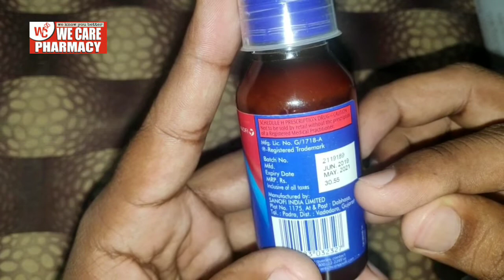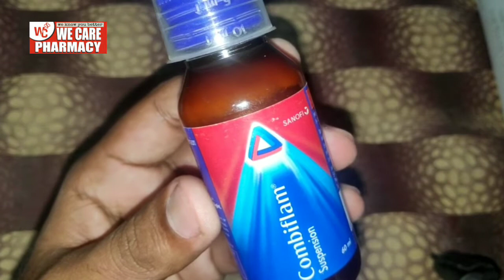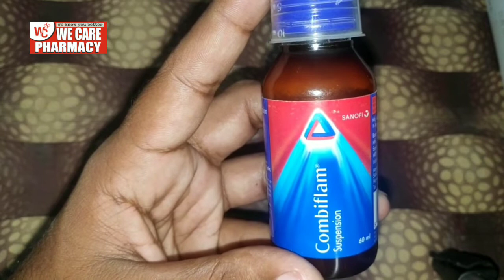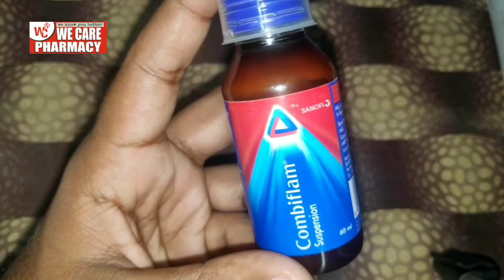Combiflam syrup hindi review || बच्चो के बुखार , सिर दर्द , बदन दर्द की सबसे बढ़िया दवा || Ibuprofen